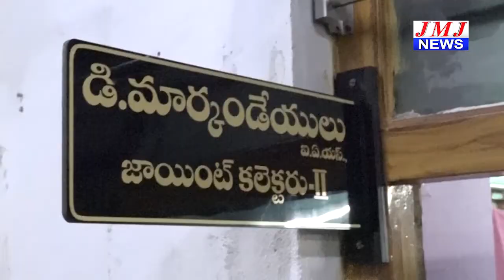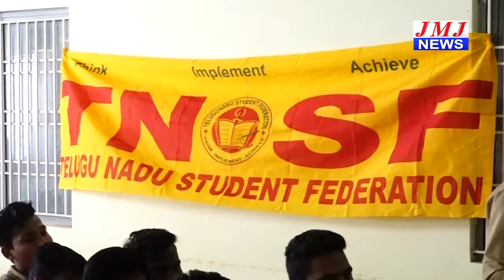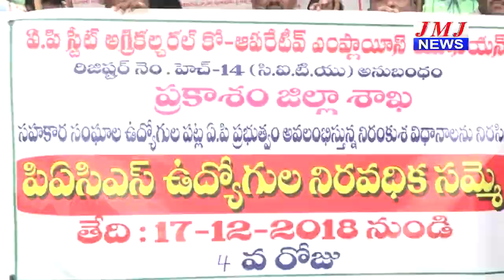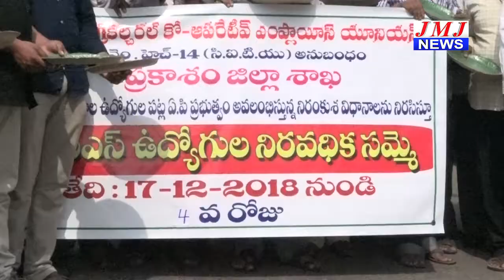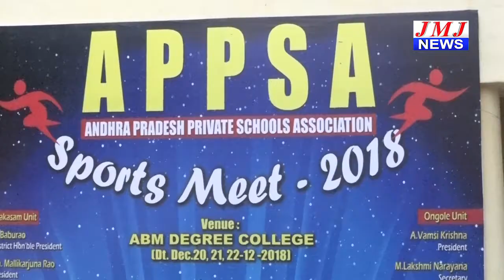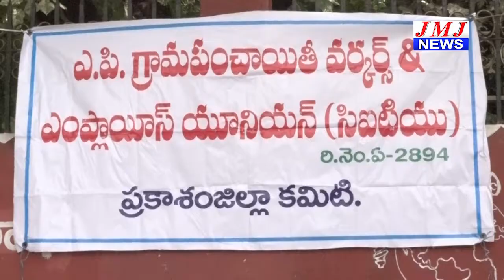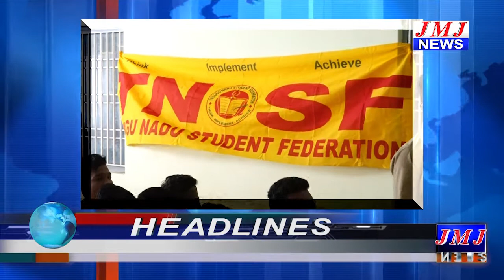JMJ NEWS 7 pm BULLETIN 20 Dec 2018 - జేఎంజే న్యూస్ 7 గం|| బులెటిన్ 20 డిసెంబర్ 2018 ONGOLE NEWS